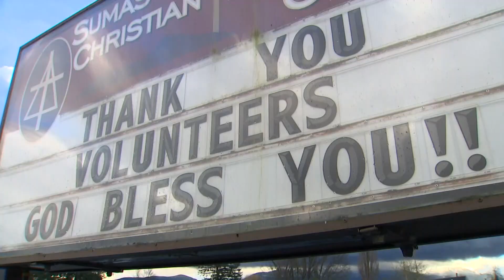Emergency housing funds could run out before some residents can return home in Whatcom County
Around 2,000 homes were damaged in November floods. Around 100 residents are still living in motels or rentals.